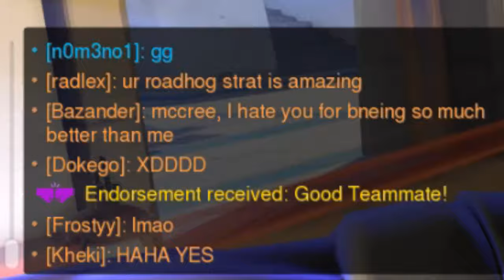boop.mp4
I was grinding and well this happened